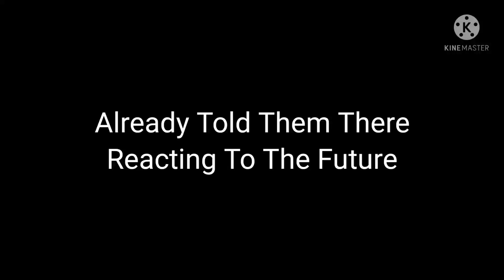The Past Squad Reacts To Kinda Future-Inquisitormaster Squad